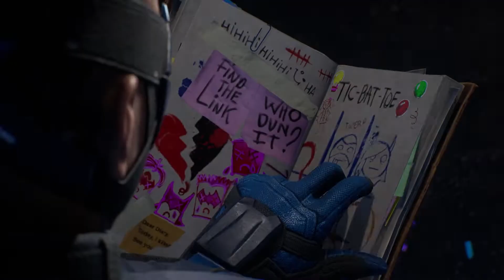Visiting Harley Quinn at Blackgate Prison - Gotham Knights Co-op (Part 3)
Nightwing and Red Hood visiting one of the notorious Harley Quinn at Blackgate Prison. Livin' La Vida Loca
Taking the next step in Gotham Knights